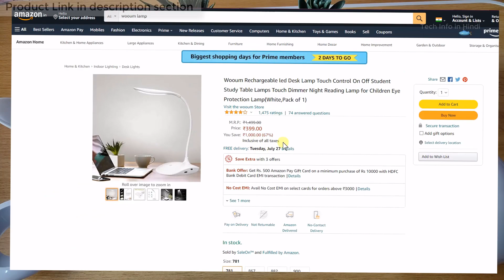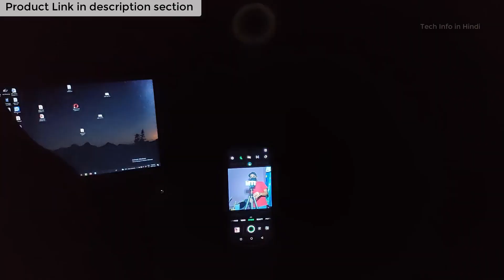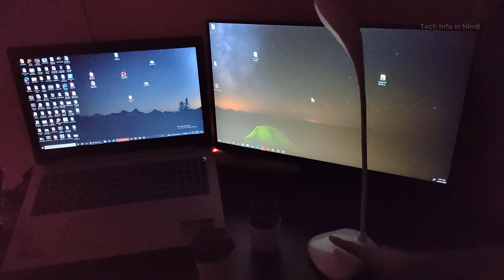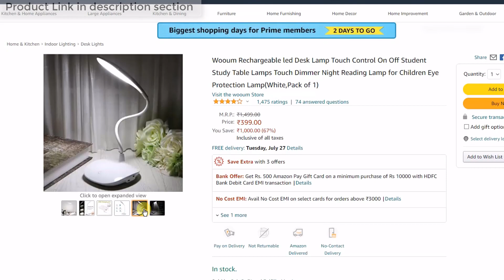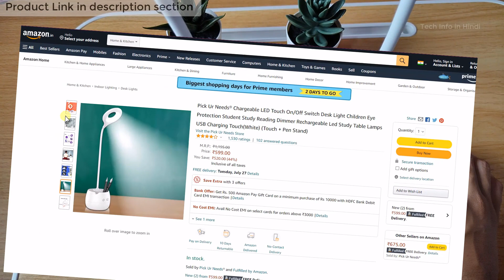Wooum Rechargeable Lamp vs Pick Ur Needs Study Lamp detail comparison [2021]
Rechargeable led Desk Lamp

🖥️ Led Monitor
💻 Laptop which I use for Video editing
🎤Boya Microphone
🎤Another Blue Snowball iCE USB mic